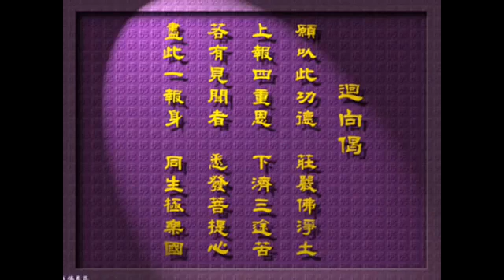10 阿彌陀佛 四字五音